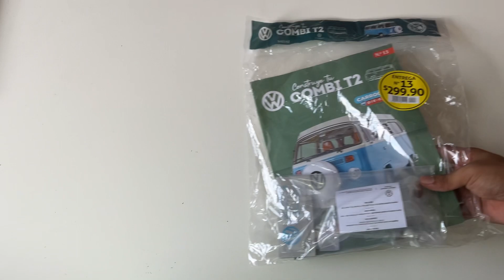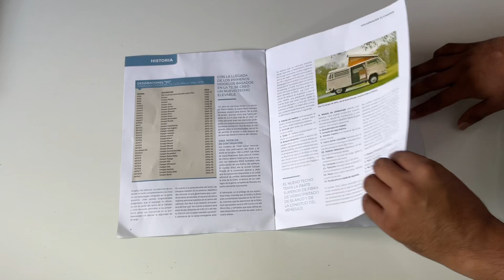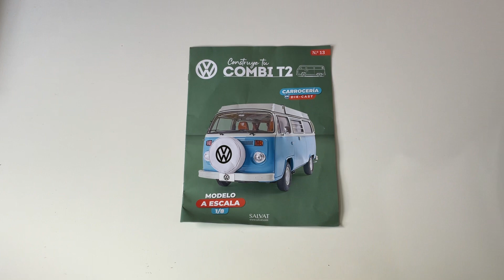(13) Combi T2 | El alternador - Entrega Número 13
ENTREGA NÚMERO 13 (EL ALTERNADOR) DE LA VOLKSWAGEN COMBI T2 CAMPER, TODA UNA LEYENDA SOBRE RUEDAS.

En este número ensamblaremos los diferentes elementos que componen el alternador, así como otros complementos del conjunto del motor.

Muchas Gracias!
Diego Pérez